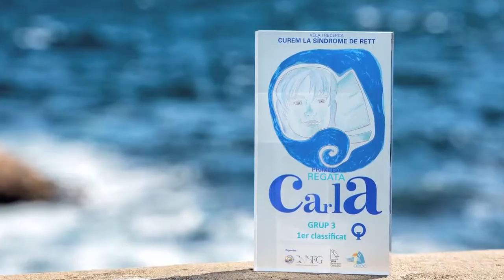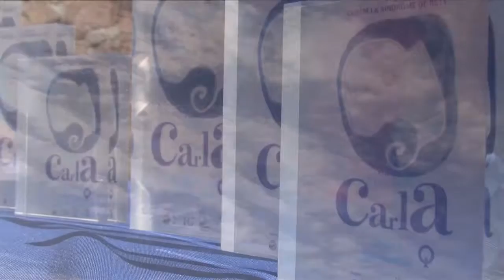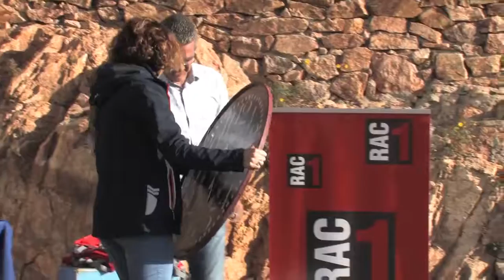II Regata Carla Curem el síndrome de RETT 4 i 5 de Març 2017